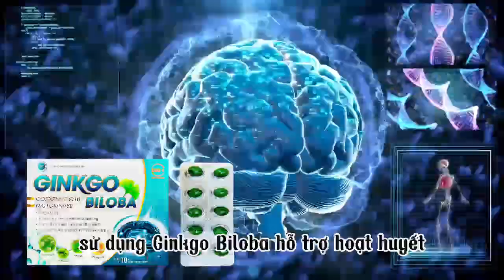hoạt huyết dưỡng não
Thành phần:
Cao Ginkgo biloba (Bạch quả)… .200 mg
Cao Đinh lăng… 200 mg
Cao Xuyên khung… ...105 mg
Cao Bạch chỉ… ..105 mg
Cao Đương quy 60 mg
Cao Bình vôi 30 mg
Nattokinase… ..30 FU
Magnesi oxid 15 mg
Cafein… ...15 mg
Cao Đan sâm… ..5 mg
Cao Lạc tiên… ..….3 mg
Cao Tâm sen… ..3 mg
   Vitamin B1 (Thiamin mononitrate)……...3 mg
   Vitamin B6 (Pyridoxin hydroclorid)……..3mg
Coenzyme Q10 0,3 mg
   Phụ liệu: dầu đậu nành, gelatin, sáp ong trắng, màu blue V120, màu thực phẩm, sorbitol, dầu
cọ, vanillin, lecithin, aerosil, nipazin, nước tinh khiết vừa đủ 3 viên
CÔNG DỤNG:

Hỗ trợ tăng cường tuần hoàn não, giúp máu lưu thông.

Hỗ trợ giảm nguy cơ hình thành cục máu đông, giúp cải thiện các biến chứng sau tai biến do tắc mạch máu não.

ĐỐI TƯỢNG SỬ DỤNG:

Người bị thiểu năng tuần hoàn não biểu hiện : đau đầu, hoa mắt , chóng mặt, mất ngủ. Nguời sau tai biến mạch máu não do tắc mạch, tê bì chân tay.

CÁCH DÙNG:

Uống trước khi đi ngủ 30 phút đến 1 tiếng.

   CÔNG TY TNHH DƯỢC PHẨM HÀ THÀNH (Số Giấy chứng nhận GMP: 22/2020/ATTP -
CNGMP. Ngày cấp 19/02/2020. Nơi cấp: Cục An toàn thực phẩm - Bộ Y tế).